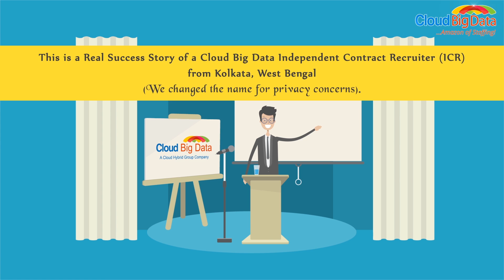Story_2_5039